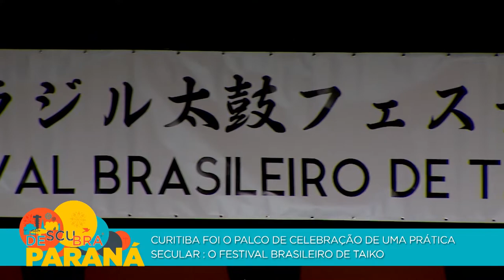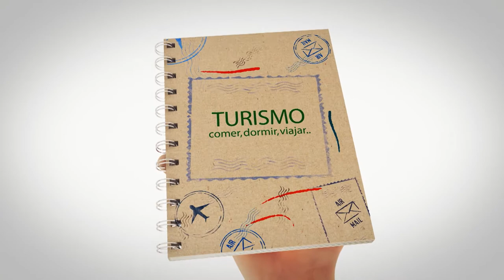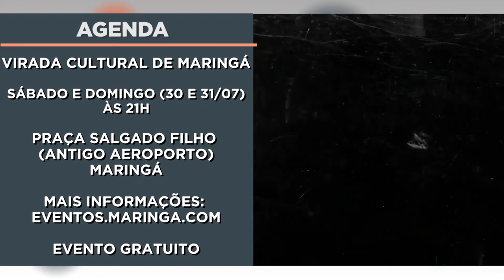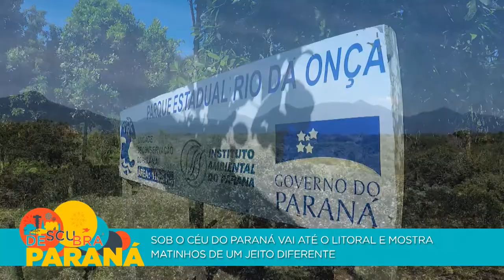Descubra Paraná | 28/07/2022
No Descubra Paraná desta semana você confere detalhes do palácio Belvedere, um prédio histórico da capital que chama atenção pelas características arquitetônicas únicas do estilo Art Nouveau. Veja ainda a cidade de Paranaguá que está completando 374 anos. E fique por dentro da história de um homem que derrubou tabus, mudou de profissão e ainda arranjou um jeito de ajudar outras pessoas fazendo diárias de limpeza. Isso é muito mais você confere no Descubra Paraná, toda quinta, às 20h30, na TV Paraná Turismo.